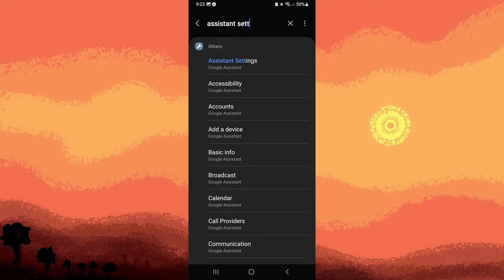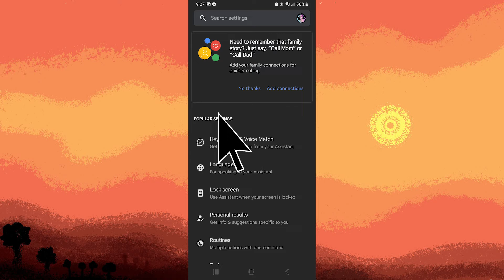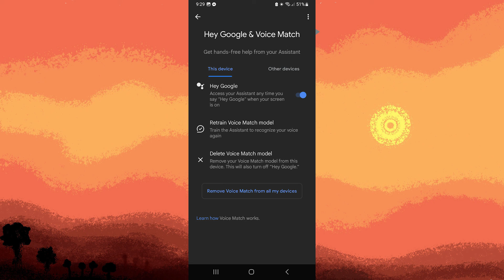How To Activate Google Assistant Without Touching Phone (Quick Guide)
This guide will explain how to activate Google Assistant without touching phone. Using voice commands can open up a lot of accessibility options while using your phone with Google Assistant. Watch the tutorial for the details.